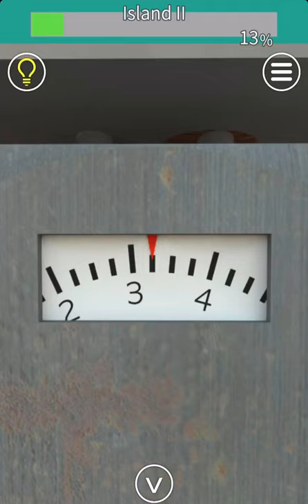EXiTS 방탈출 게임 Special: 섬2(Island 2) 공략 full walkthrough